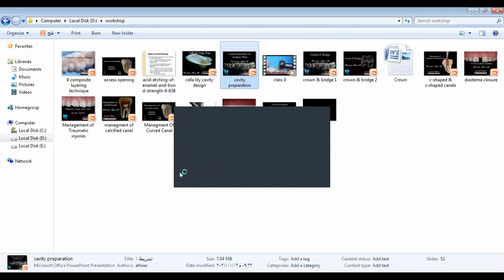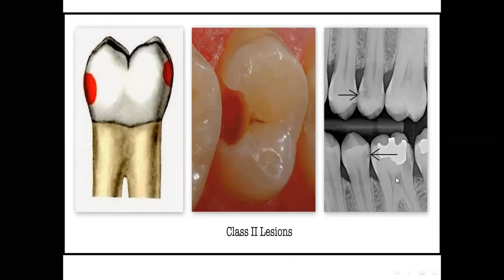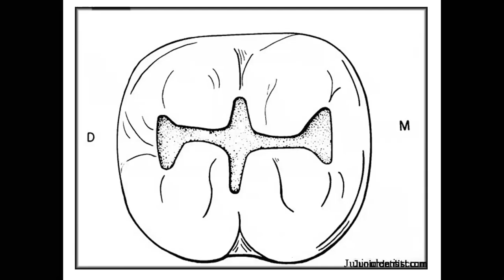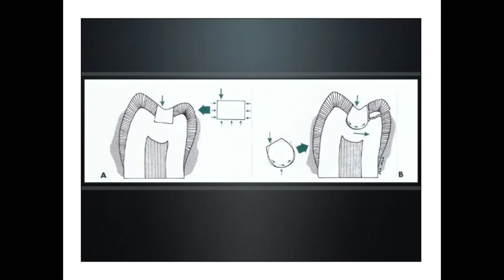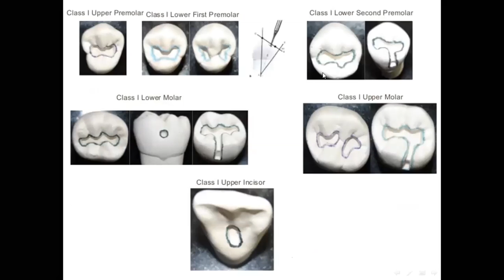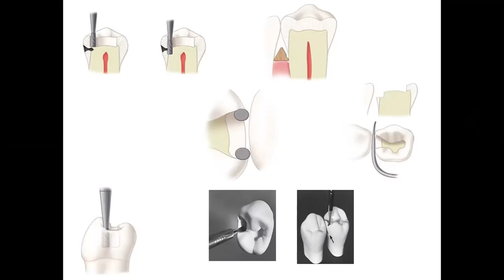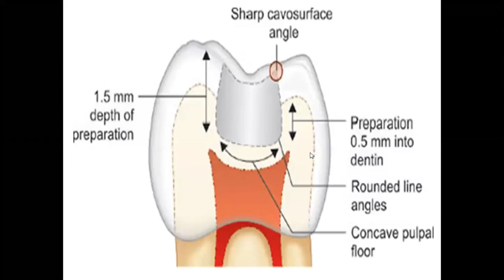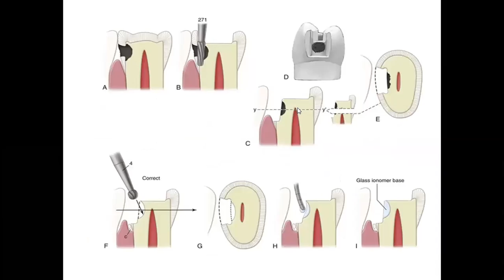Amalgam Restorations Course Day 1 - Dr. Ahmed Ali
اليوم الاول من كورس حشوات الاملغم للدكتور احمد علي
ضمن منصة
BAGDENT For Learning